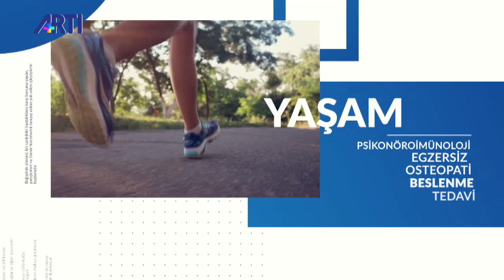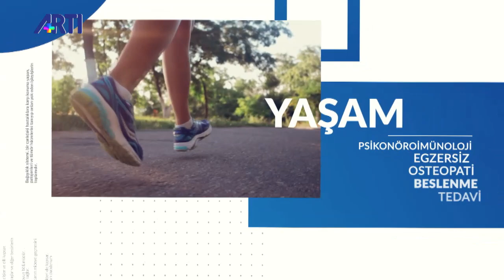İbrahim Mayda ile Sağlıklı Yaşam - Aşılar ve Önemi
İbrahim Mayda ile Sağlıklı Yaşam programında bu hafta aşılar, aşı karşıtlığı ve aşıların önemi konuşuluyor.

Konuk: Pediatrist  Prof. Dr. Sırrı Bektaş